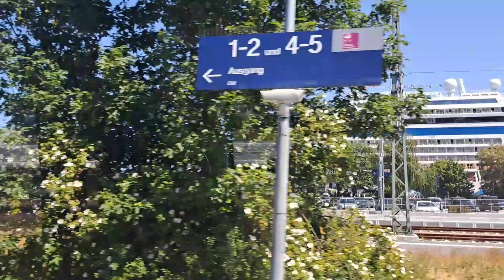AIDAmar von der S Bahn Warnemünde am 7.6.2023 Richtung Rostock